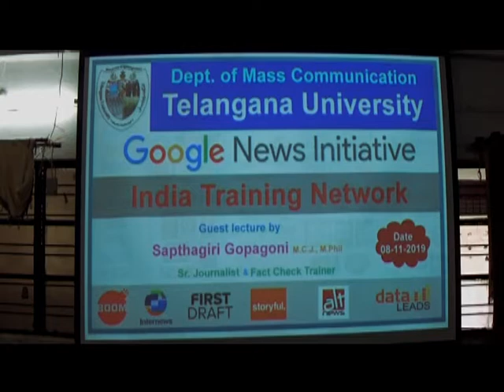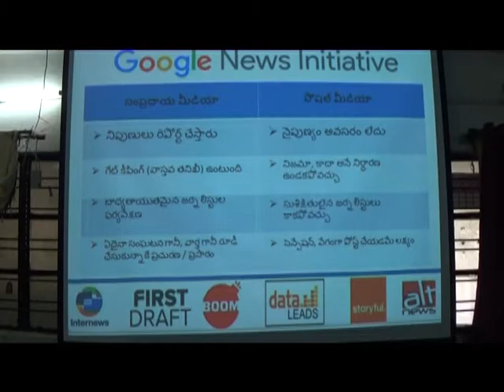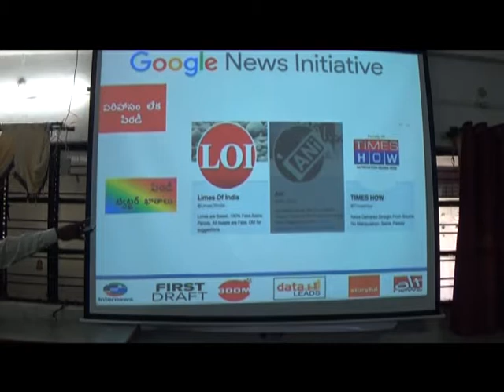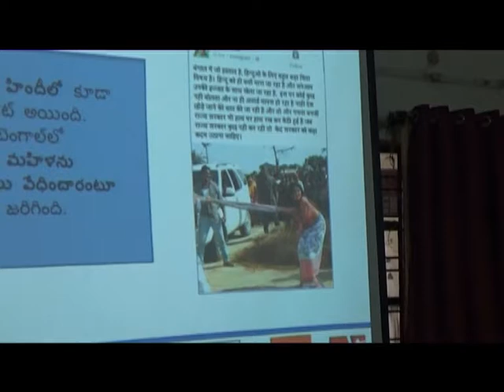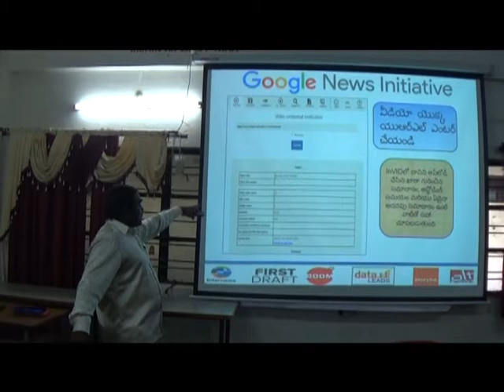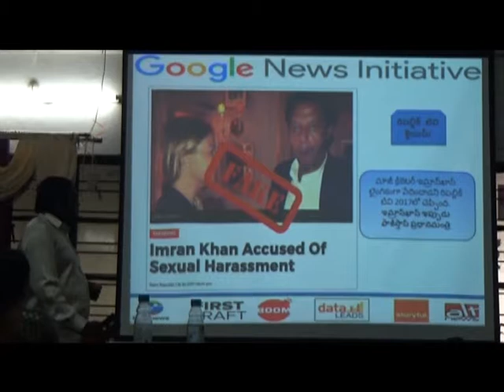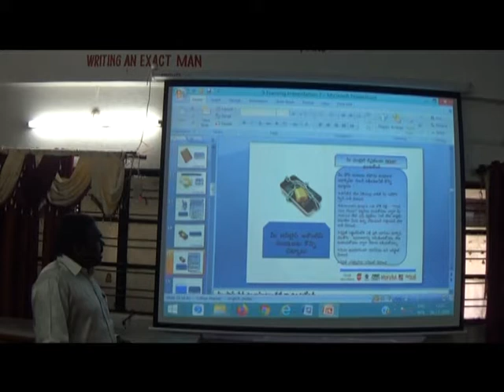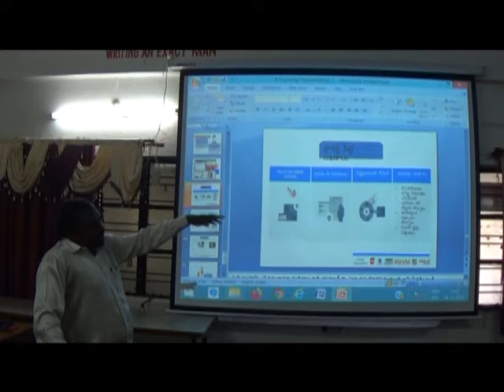Google FACT CHECK Training at Telangana University NZBSapthagiri 08 11 19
Google News Initiative Factcheck Training at Telangana University. My First Training Session from Google.. Amazing Responsibility.. Thanks Sri Prabhanjan Kumar Yadav Sir, Rajaram Sir and all Faculty and Students. This Class is Edited for One Hour. Total Class willbe One Full day. Almost All topics Covered in this session. please watch till end.